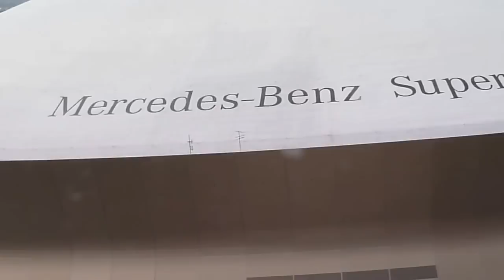Louisiana Superdome (Mercedez Benz Superdome) - March 11, 2013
The Louisiana Superdome as viewed from 25th floor of The Hyatt Hotel on March 11, 2013. The Superdome suffered extensive damage in 2005 from Hurricane Katrina but has since been rebuilt and now, as of 2011, bears the name Mercedez Benz Superdome.